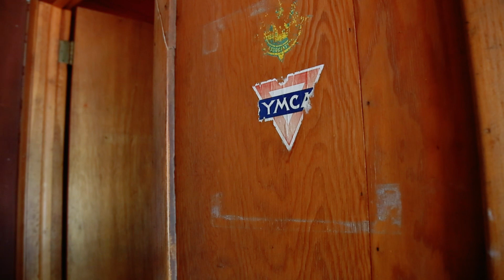100 Years of Superior YMCA Camp at Lake Nebagamon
Superior YMCA Day Camp at Lake Nebagamon is celebrating 100 years.

“The history of the camp goes back 100 years and it’s just interesting to be part of that history, just a small part and to think of all the counselors and campers before that and after that. It really made a difference in a lot of lives through the years.” –Jim Zastrow, Former YMCA Camp Counselor

Join us in celebration Saturday, August 17 beginning at 1:00pm. RSVP